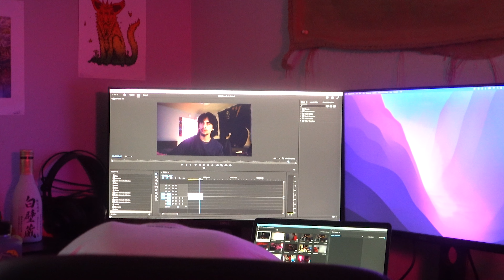Filming/Living In Downtown Austin,TX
Next video date:2/5/23